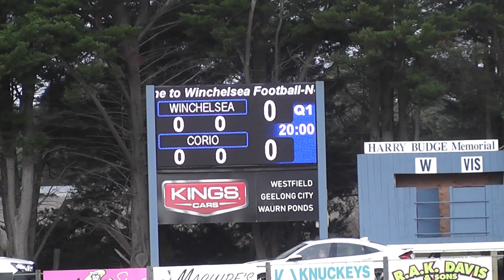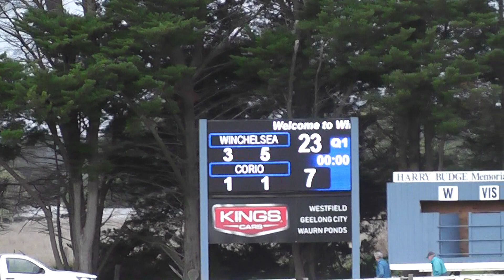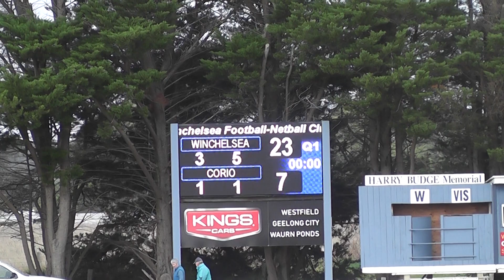R8 Winchelsea Vs Corio 1st Quarter 19 6 21